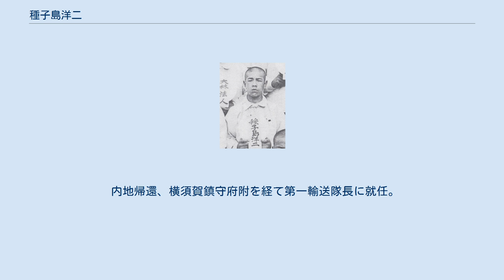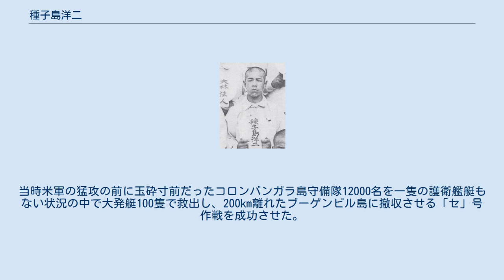種子島洋二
種子島 洋二（たなこじま ようつぐ / たねがしま　ようじ、1907年（明治40年） - 1977年（昭和52年）9月）は、日本の海軍軍人、実業家。
1927年（昭和2年）3月、海軍兵学校（55期）卒業。
「比叡」、「葦」乗組を経て、「伊号第六十一潜水艦」の砲術長、航海長。
 1935年（昭和10年）10月15日、伊号第六十一潜水艦航海長より峯風型駆逐艦7番艦「羽風」水雷長へ転任。
 1938年（昭和13年）3月31日、朝潮型駆逐艦5番艦「朝雲」竣工と共に、朝雲水雷長に補職。
同年6月11日、朝雲水雷長から第二連合航空隊参謀へ転任。
 同年12月10日附で、吹雪型駆逐艦13番艦「朝霧」水雷長。
 1939年（昭和14年）9月6日、種子島は朝霧水雷長の任を解かれ、横須賀鎮守府附となる（後任の朝霧水雷長は橋口百治中尉）。
10月20日、第十二号掃海艇長に補職。
 1940年（昭和15年）5月1日、第十号掃海艇長。
10月15日附で若竹型駆逐艦1番艦「若竹」駆逐艦長に補職される。
 10月20日、吹雪型7番艦「薄雲」艦長新谷喜一中佐が陽炎型駆逐艦14番艦「谷風」艤装員長に転じたため、種子島（若竹艦長）は駆逐艦2隻（若竹、薄雲）の駆逐艦長を兼務することになった。
 1941年（昭和16年）2月10日、舞鶴防備隊副長小山猛夫中佐が薄雲艦長を兼務することになり、種子島は兼務を解かれた（若竹駆逐艦長のみ）。
 4月10日、峯風型駆逐艦8番艦「汐風」駆逐艦長。
 種子島は汐風駆逐艦長として太平洋戦争を迎えた。
1942年（昭和17年）11月20日、佐世保鎮守府附被仰付。
12月15日、白露型駆逐艦3番艦「村雨」駆逐艦長。
 1943年（昭和18年）3月25日、「村雨」沈没に伴い横須賀鎮守府附被仰付、4月25日 第一輸送隊長。
その後、海軍中佐に進級。
第八十八警備隊司令。
 1945年（昭和20年）8月、ブーゲンビル島にて終戦。
1946年（昭和21年）3月、予備役編入。
 戦後、佐世保時事新聞渉外部長、1948年上野運輸商会、門司、四日市、大阪各支店長、1970年豊福海運常務取締役。
 種子島は1942年（昭和17年）12月15日附で、第四水雷戦隊（司令官高間完少将）麾下の第2駆逐隊・白露型3番艦「村雨」駆逐艦長に補職される。
1943年（昭和18年）2月上旬、「村雨」はソロモン諸島に進出。
3月5日、第2駆逐隊司令橘正雄大佐の指揮下、駆逐艦2隻（村雨、峯雲）はブーゲンビル島ブイン基地に輸送を実施する。
帰路、ビラ・スタンモーア夜戦において米駆逐艦群のレーダー射撃攻撃を受け、2隻とも沈没。
種子島は自力での20時間の漂流の末、コロンバガラ基地に収容された。
 内地帰還、横須賀鎮守府附を経て第一輸送隊長に就任。
当時米軍の猛攻の前に玉砕寸前だったコロンバンガラ島守備隊12000名を一隻の護衛艦艇もない状況の中で大発艇100隻で救出し、200km離れたブーゲンビル島に撤収させる「セ」号作戦を成功させた。